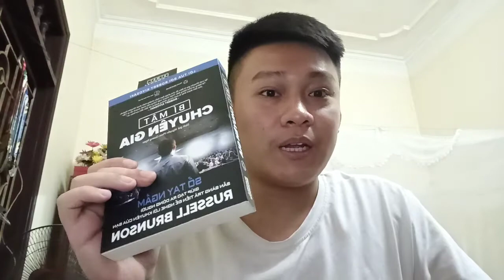04052021 - Bí mật chuyên gia - Hai loại hình kinh doanh thông tin